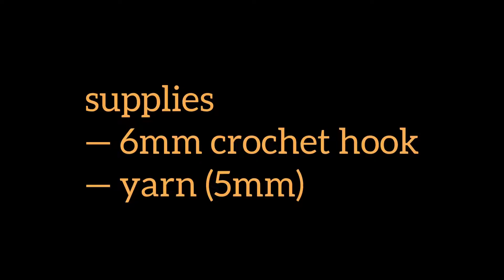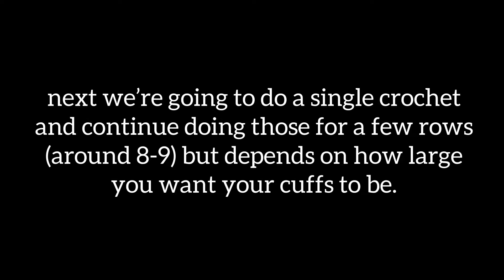how to make crocheted leg warmers | beginner friendly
this video goes over a detailed, easy way on how to make crocheted leg warmers. enjoy !